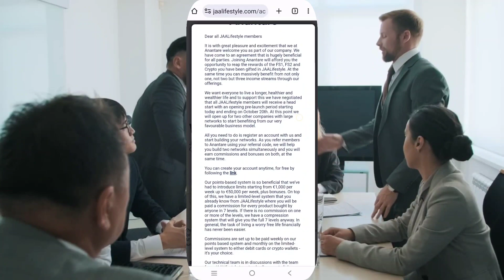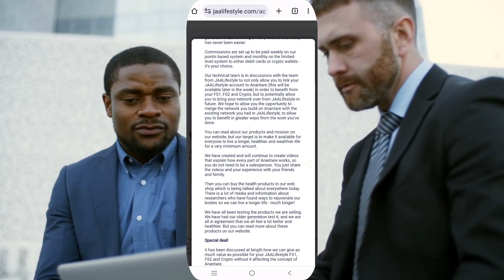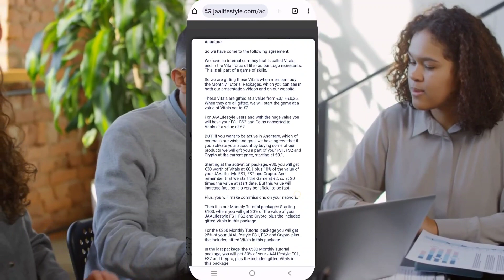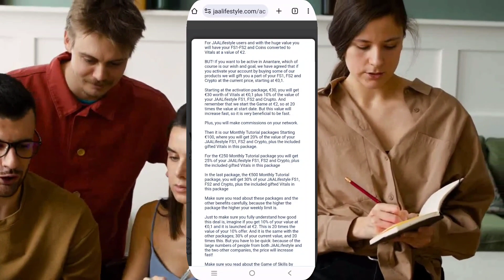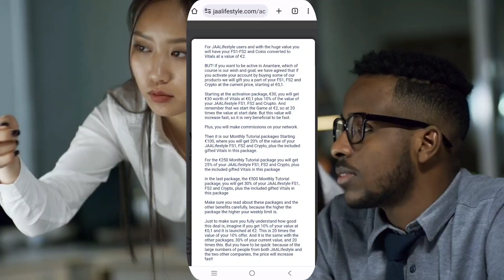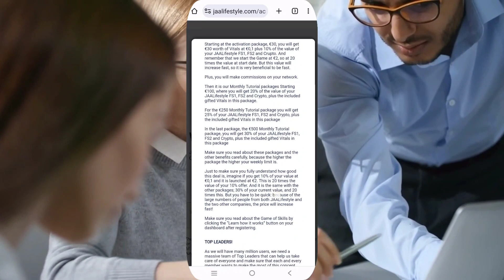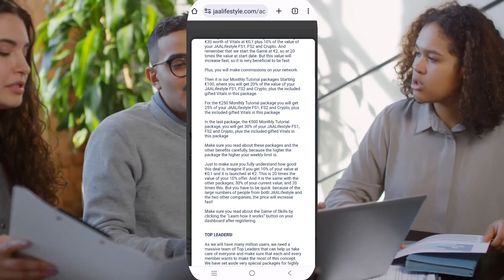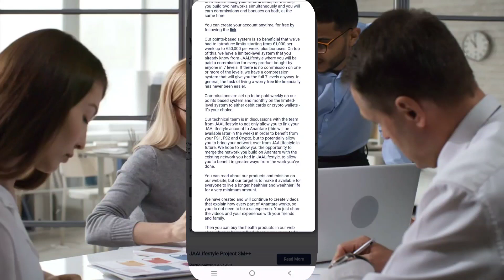JAALISTYLE NEWS LETTER Welcome to Anantare